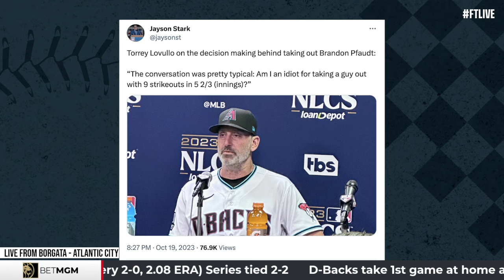Jayson Stark on 2023 Postseason, Phillies fans, & Playoff Format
Legendary baseball writer Jayson Stark joined FTLive to give us "the stark truth" on the MLB postseason, which has lacked all-time games. He talks Phillies fans, playoff re-seeding and more.